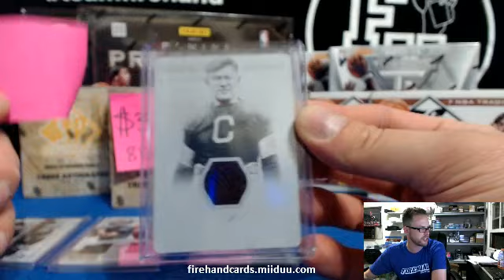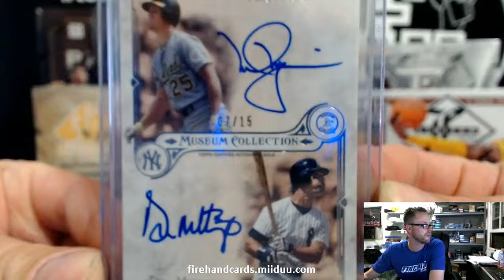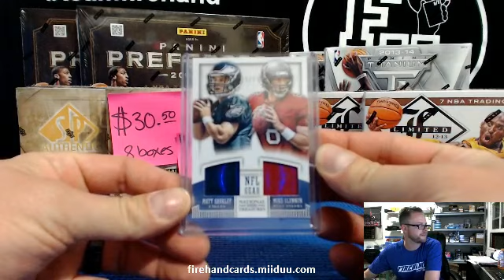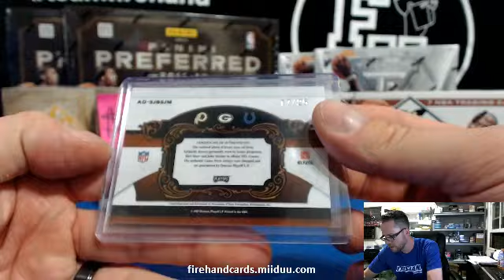Randoms ~ Jim Thorpe 1/1 , McGwire Mattingly Dual, and More 4/15/14